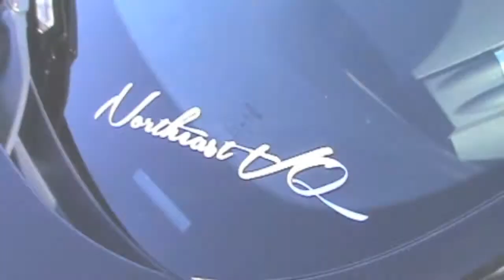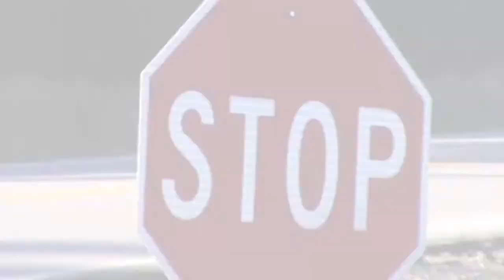Northeast VQ Kanc cruise